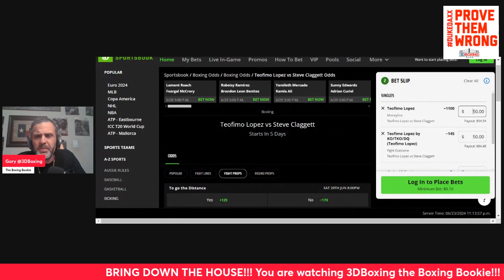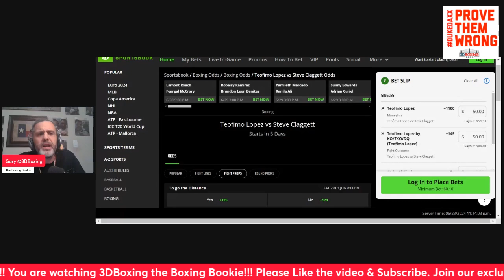MAKE MONEY W/ the Boxing Bookie on Teofimo Lopez vs Steve Claggett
BRING DOWN THE HOUSE!!! MAKE MONEY W/ the Boxing Bookie on Teofimo Lopez vs Steve Claggett